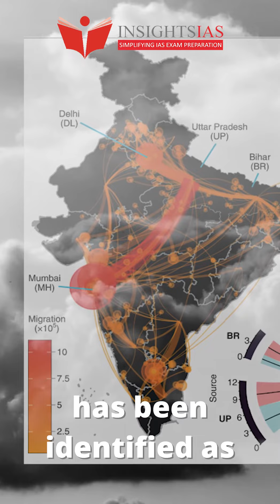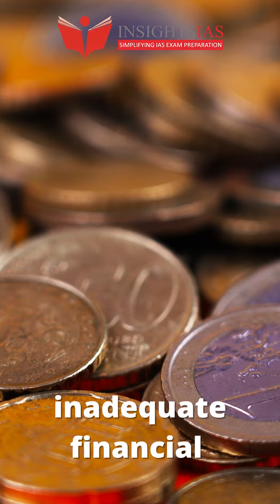InstaGS-Gist of Content in short and effective clips for better retention| IPCC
InstaGS is a new initiative of Insights IAS to make the GS preparation better. Important issues are released as short clips which would help in better retention with effective keywords which would serve as fodder for Mains as well as would help in identifying and elimination of options in Prelims Exam.

In this video we have covered a brief about the IPCC and the recent report by IPCC

Provide us the your valuable feedback to help us improve . you can even suggest us the topics on which you want the short videos.

[ background music credits - Do It Now (long version)]